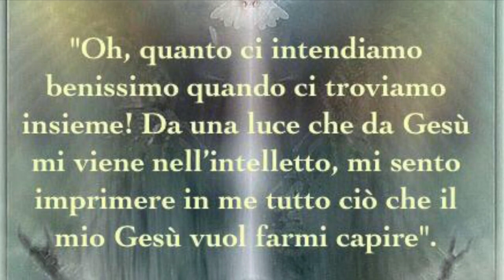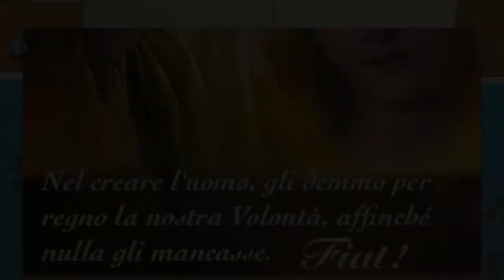Io non mi vergogno del Vangelo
San Paolo non si vergognava del Vangelo e sant'Ignazio di Antiochia, sulle sue orme, diede una straordinaria e portentosa prova di fedeltà e coraggio fino.a desidera uno dei più cruenti martiri di allora. Alcune applicazioni concrete per la vita. Martedì 17 Ottobre 2017 , memoria liturgica di sant'Igazio di Antiochia, vescovo e martire